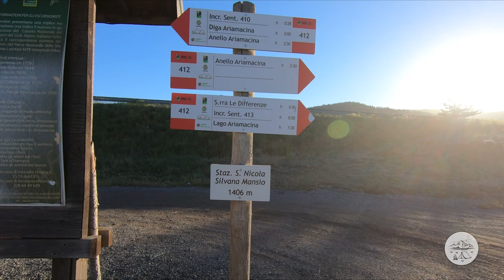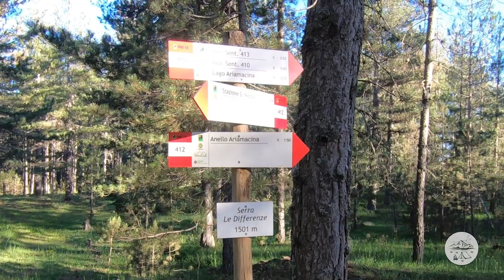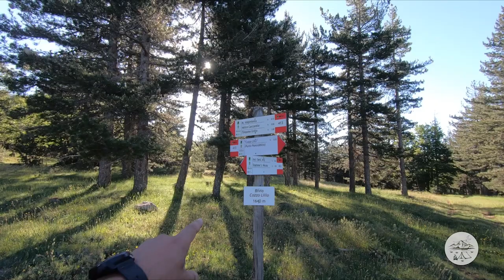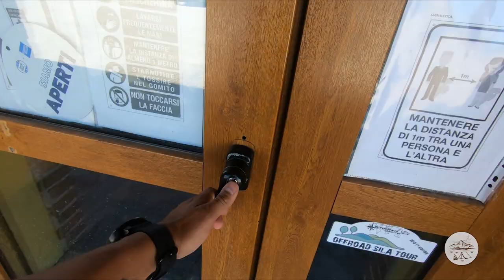Chi dorme non va in vetta!!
In questo video di 2gg riesco a defilarmi dalla famiglia svegliandomi presto, (da qui il titolo chi dorme non va in vetta!!)  e vado ad ammirare alcuni tipici posti della Sila (Calabria), monte Volpintesta 1729m, Cozzo Lillo col suo laghetto pieno di rane. Lungo il tragitto si fanno vedere anche alcuni cinghiali..

Se vi piacciono i miei video, vi interessano gli argomenti trattati e non volete perdere le nuove pubblicazioni:
- commentate;
- mettete "mi piace" ai video;

🎵 Track Info:

Title: Back To Summer by Tobjan
Genre and Mood: Dance & Electronic + Inspirational

🎵 Track Info:

Title: Coral Reef by Spiring
Genre and Mood: Dance & Electronic + Happy